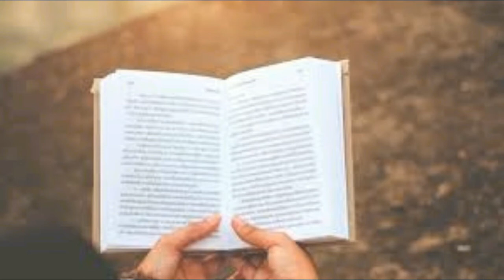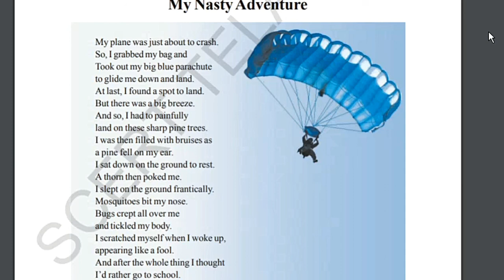Class 7 English||Poem 6 My Nasty Adventure ||telangana state board|| Audio textbook||Mana Prapancham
Also previous chapters along with poems and extensive reading have been uploaded. Go through those also.